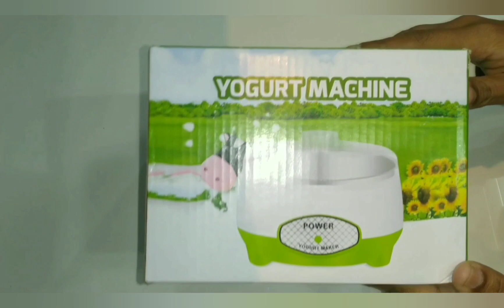automatic electric yogurt maker machine review/Demo/price/ full information by Pragati Vishwa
automatic electric yogurt maker machine review/Demo/price/ full information by Pragati Vishwa ,सर्दियों में दही कैसे कमाए परफेक्ट 219